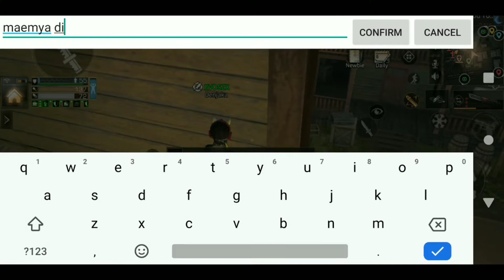LifeAfter.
Hanya untuk galery pribadi